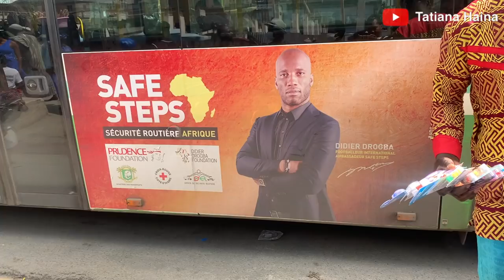Why we Travelled to ABIDJAN Ivory Coast|| Côte d’Ivoire || West Africa || Vlog 2022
Traveling to ABIDJAN Ivory Coast , West Africa || Vlog 2022